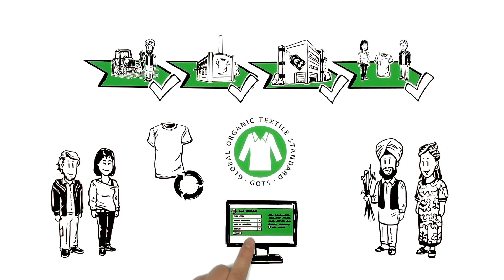GOTS Simple Show Clip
Was bedeutet Global Organic Textile Standard?